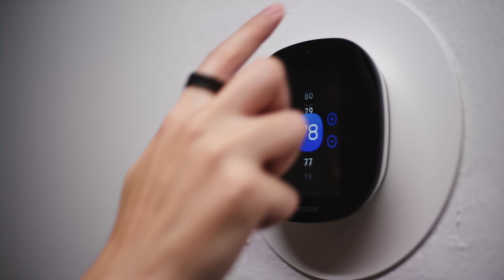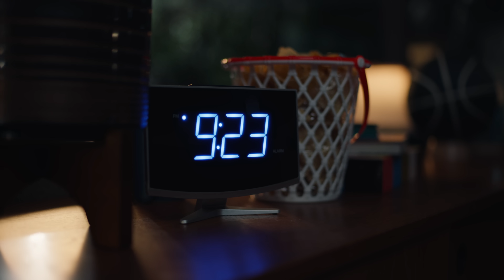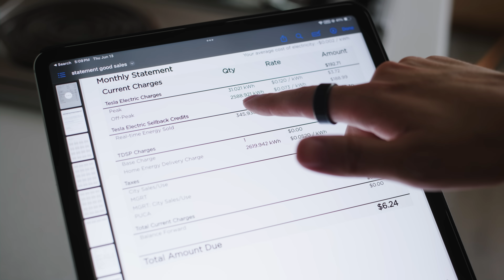No More Power Outages | Tesla Solar & Powerwall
Texas residents are taking control of their energy with Tesla Solar and Powerwall, creating their own power plants to save on electricity bills and reduce grid reliance.

With Tesla Electric, not only can you optimize and store your solar energy, but you can also sell excess energy back to the grid, all with a simple pricing structure and no hidden fees. Protect against outages and enjoy peace of mind with Tesla Electric, knowing your home stays powered, even when the grid goes down.